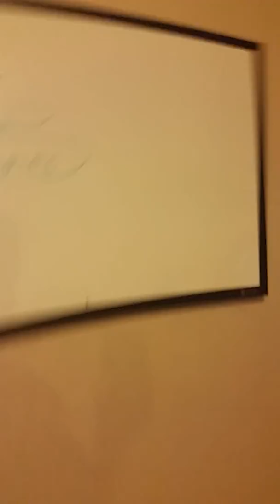Granny in real life part 1